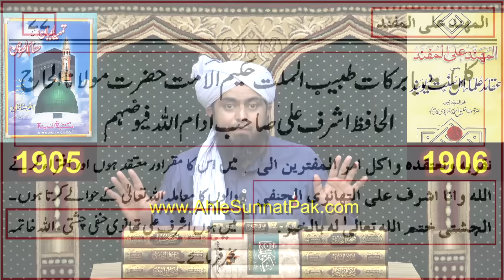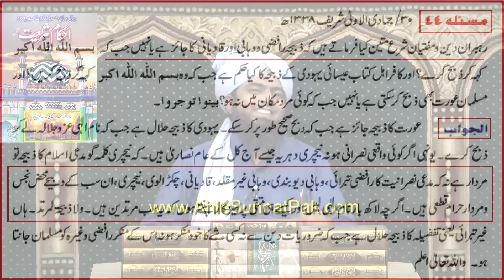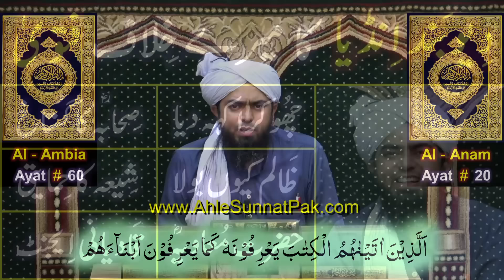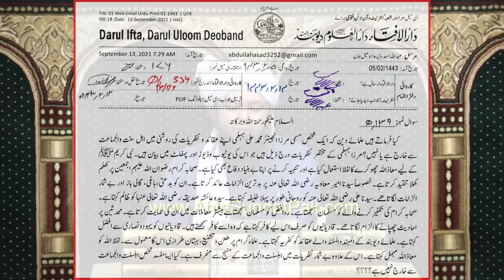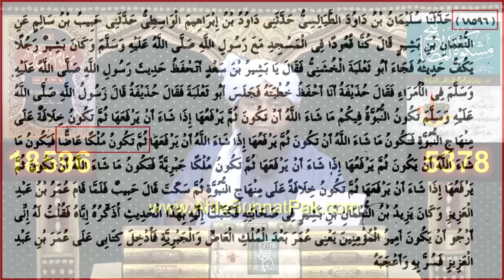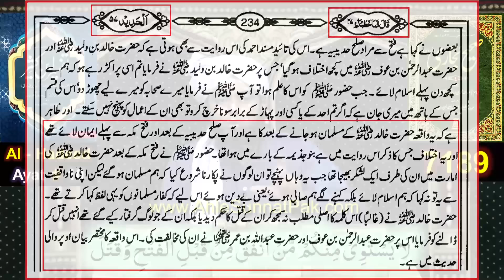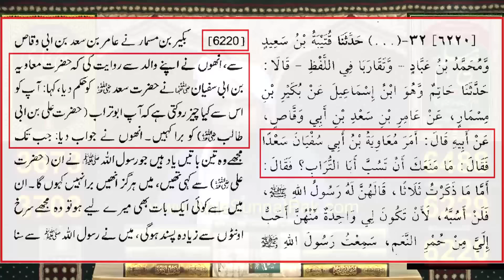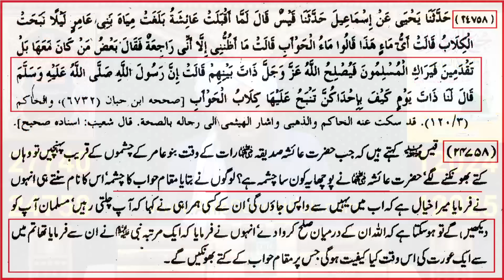🔥 Reply on " FATWA of Deoband INDIA " ! ❤️ Qur'an & Sunnat is HUJJAT ! 😡 Engineer Muhammad Ali Mirza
Ref. No. 1 : Famous Young Islamic Scholar Engineer Muhammad Ali Mirza - First Exclusive Hard Hitting Interview
Ref. No. 3 : Life STORY of Engineer Muhammad Ali Mirza ??? Mein SUNNI & SHIAH say nikal ker MUSLIM kewn hoa ???
Ref. No. 4 : Why FIR Quashed in Lahore High Court ??? My Out of Context CLIPS ??? (Engineer Muhammad Ali Mirza)